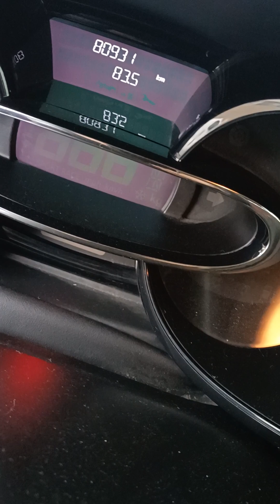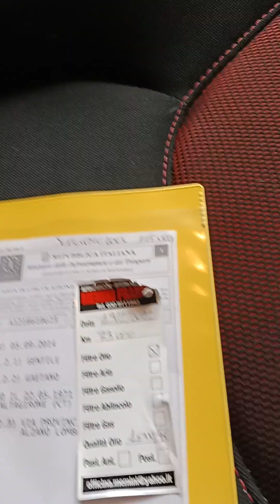Renault Clio (2014)